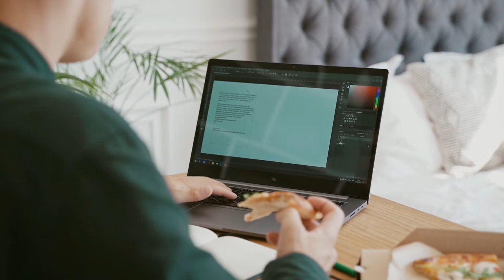Cea mai MARE PIZZA din LUME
In anul 2012 cativa italieni s-au gandit sa faca cea mai mare pizza din lume. Ei au si reusit, intrand si in cartea recordurilor. Vizionare placuta.